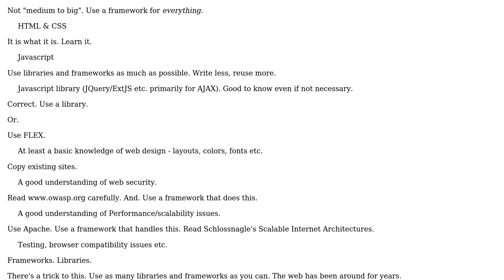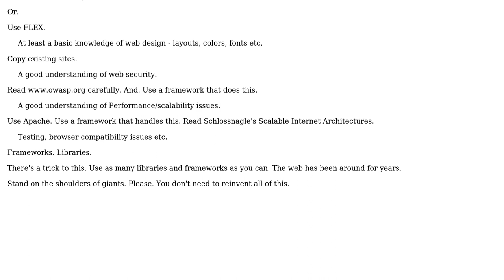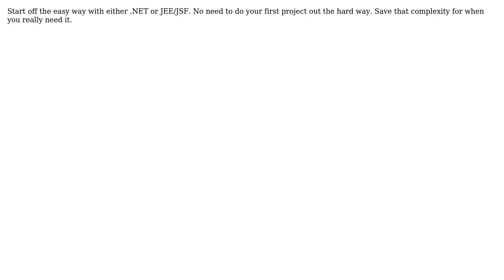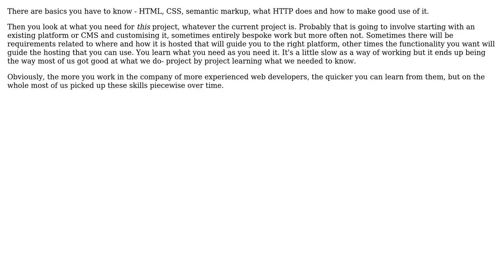Software Engineering: How does one rein in the complexities of web development? (6 Solutions!!)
Software Engineering: How does one rein in the complexities of web development?

With thanks & praise to God, and with thanks to the many people who have made this project possible! | Content (except music & images) licensed under CC BY-SA | Music | Images & others | With thanks to user S.Lott user RationalGeek user Rahul user glenatron user Brian Knoblauch user Ben L and the Stack Exchange Network Trademarks are property of their respective owners. You are responsible for your own actions.